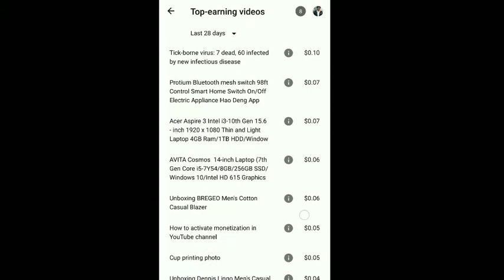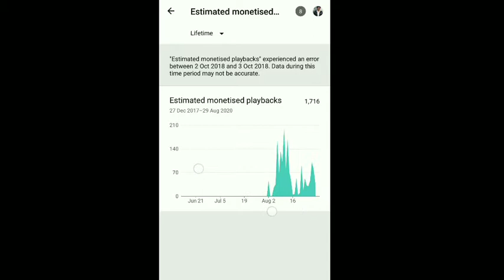How many views and ads get 1 $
Ads 1716

Views 2040